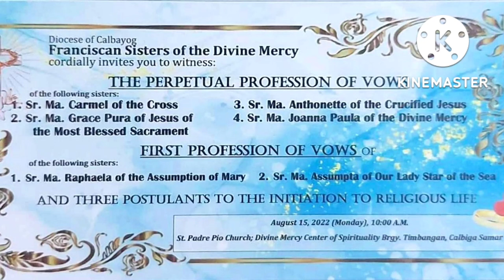The Perpetual Profession of Vows of Franciscan Sisters of the Divine Mercy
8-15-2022...San Padre Pio Chapel, Divine Mercy Center of Spirituality, Brgy. Timbangan, Calbiga, Samar